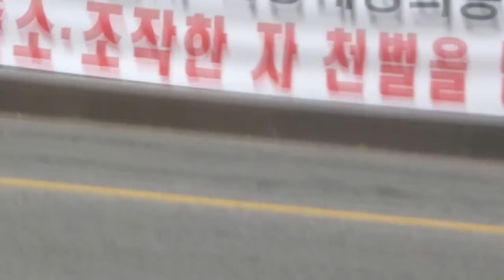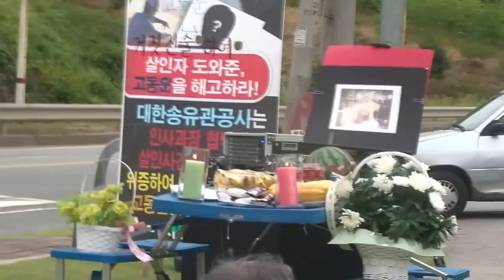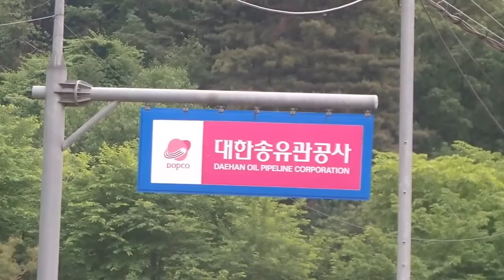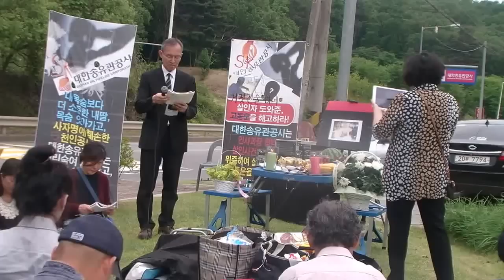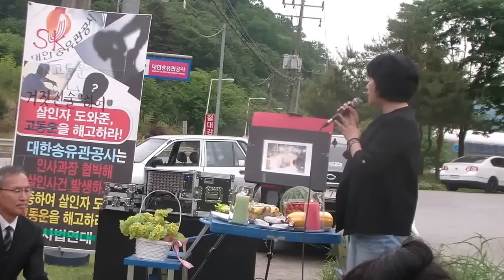대한송유관공사앞 (고 황인희10주기추모제)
18대 대선은 사전,사후 개표조작 선거였다!
투표함 열기 전에 개표방송 했다.

왜 독일은 전자개표기를 버렸나??
We don't trust voting computer.
일반시민이 컴퓨터에 관한 어떤 전문 지식이 없이도 선거 과정 전체를 완전하게 감시 감독 할 수 있어야 하는데, 컴퓨터를 이용한 개표방식은 일반시민이 감시감독하기 어려우니 페기해라.

침몰하는 대한민국호 - 개정증보판 2판
18대 대선은 합법으로 위장한 개표조작 선거였다!!

선거무효소송인단 [원고참여신청서 입회신청서]입니다!!

차 한잔값으로 제18대대선선거무효소송 cms 가입하기!!

대선무효확인소송 1년 8개월째 잠자고 있는 이유는
공직선거법규정에도 불구 심리 계속 늦어져…대법원 “빨리 처리 노력”

투표함 열기도 전에 개표방송이 나온 이유는?
18대 대선 개표상황표상 투표지 분류 개시시각보다
개표방송 먼저 나간 사례 나와

중앙선관위는 왜 선거 때 마다 '임차서버' 사용하는가?
임차서버를 통해 전산상 개표방송 주관했던.. 검찰의 수사 필요

18대대선은 독자유선FAX전송무,보고용PC를 독자인터넷통신망KT통해득표수조정,개표방송시청한것이다!!

한미동맹의 이름으로 선거개입공작 자행한 미국
[선거개입공작을 말해주는 서울발 비밀전문 93편]
이명박도 만들고, 박근혜부정선거도 자유로울수없겠구나,

한영수,김필원소송인단대표 출판물에의한 명예훼손 법정 증언내용[김후용목사님]